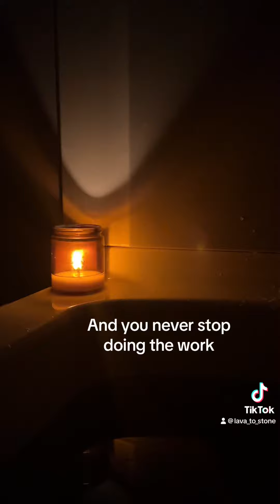A Love Letter to Self... Try It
A love letter to Self. Read it outloud as you look yourself in the eyes in the mirror; Idare you ♥️ Watch what happens. Feel what happens. Change the words. Make them your own.

We help heal the world by healing oursleves, so start there. Talk to You. And give Yourself all the love You deserve in the world.

Remember:
You are ALWAYS worthy of Love
You are ALWAYS worthy of Healing
You are ALWAYS worthy of Self Care

Receive you FREE audio Guided visualization to 5 Steps of Energetic Self Care- Grounding, Shielding, Clearing your own energy, clearing outside energy from your field, and calling yourself back home when you subscribe to our Newsletter ✨

*Wondering what in the world Reiki is and how it all works remotely? Check out the "FAQs with Lava to Stone" video